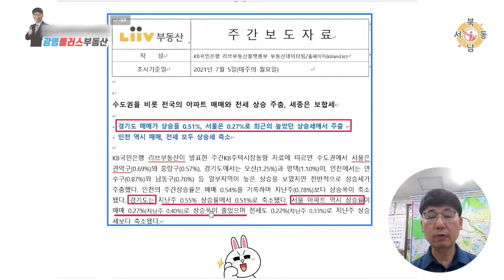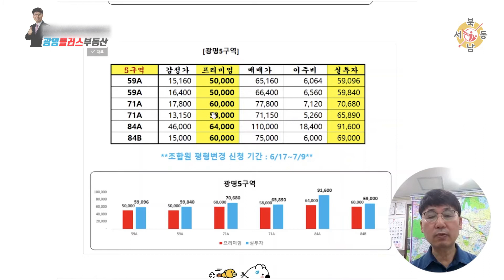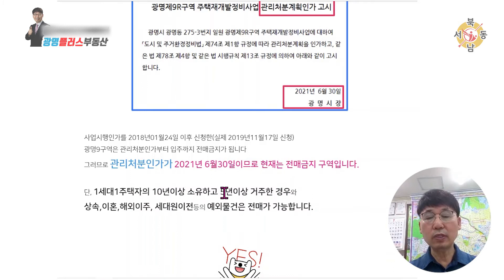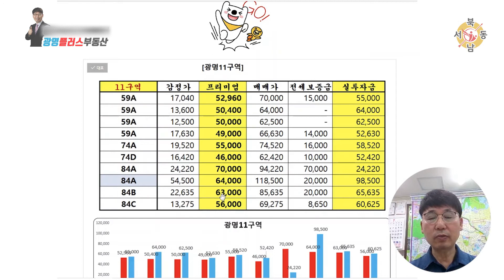지속적 소폭 상승중인 광명뉴타운의 각구역별 프리미엄 시세 _광명플러스부동산_정종규대표_네오비동서남북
대표/공인중개사 정종규 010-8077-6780
   경기도 광명시 오리로 965(광명동 158-501)

광명뉴타운의 재개발이 진행되고 있는 구역이 11개 구역이 됩니다

각구역별 역세권으로부터의 위치와
진행속도가 다르기 때문에
 프리미엄 시세 차이가 있고
이로인한 실투자금이 결정되므로
이를 구역별,평형별 자세히 설명드립니다.

아울러 주간시세이므로 지난주대비 시세 변화를
KB국민은행 수도권 아파트 변화율의 주간보고서를 참조하여
광명뉴타운의 재개발 시세 변화와 연동되어 설명드리므로 투자하시는 시점 판단에 도움이 되실것입니다.

감사합니다^^

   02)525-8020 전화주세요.